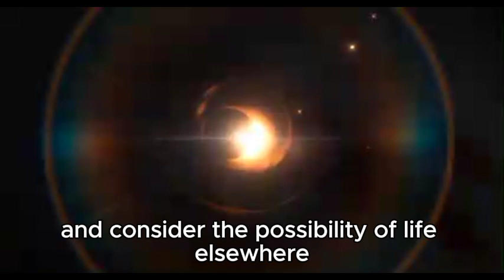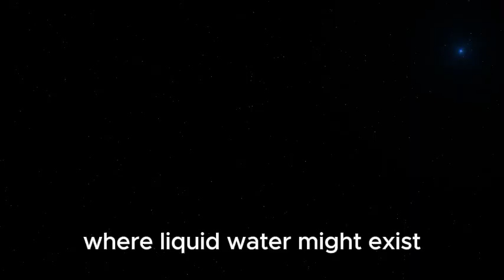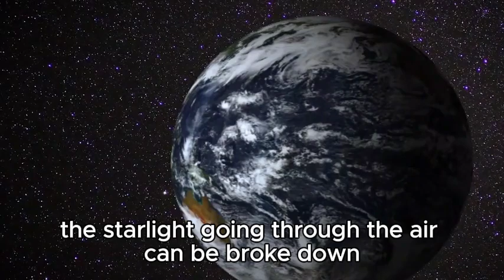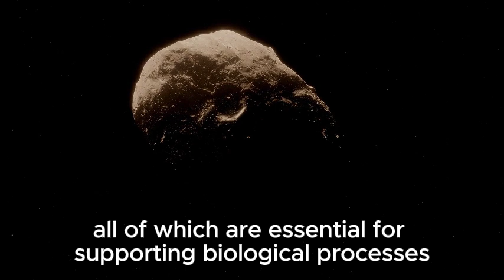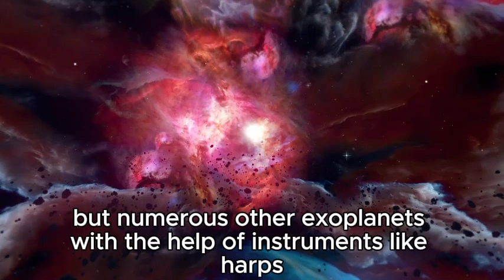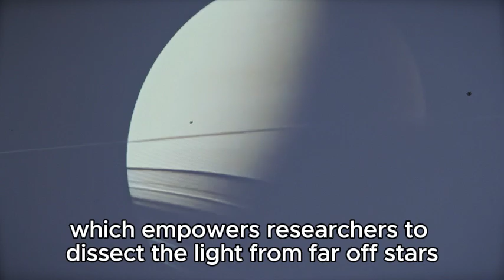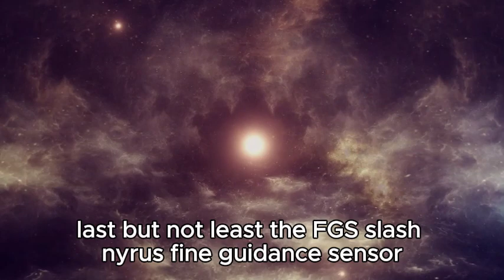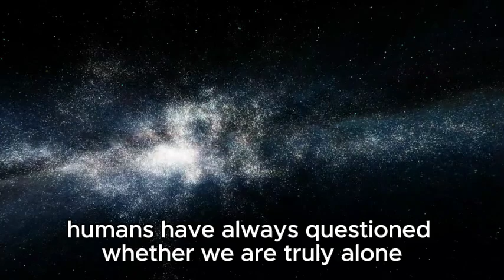PROXIMA B Holds SHOCKING Life Secrets Discovered by James Webb Telescope!